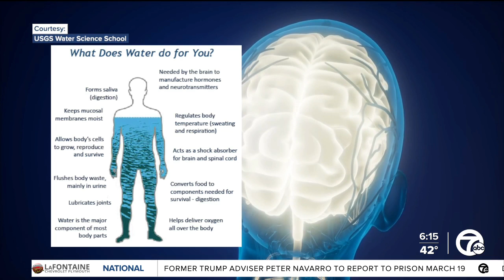How much water should you be drinking in a day? It depends on many factors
More than half of our bodies are made up of water. Hydration is key to our well-being, affecting everything from our physical performance to our cognitive function.   So that begs the question: How much water should the average person consume daily?  That’s no easy question because there are a range of factors that influence proper hydration.